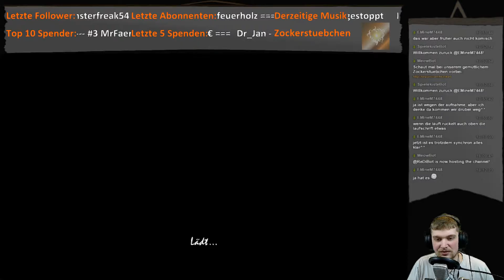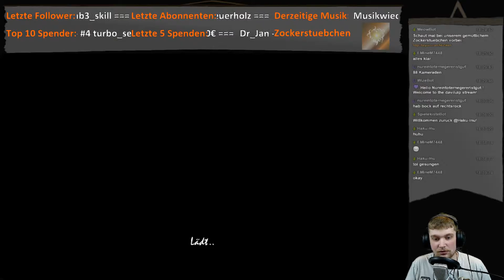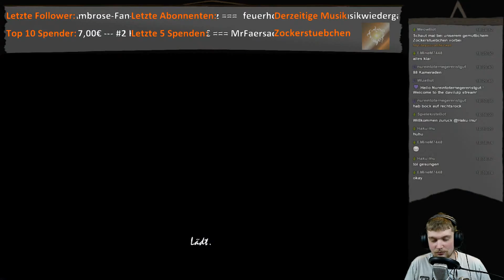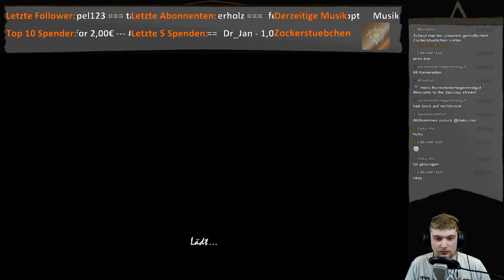Fear for Sale 7: Stadt der Vergangenheit - #006 - Die wild gewordenen Statuen - LiveLP HD Blind Hard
Hallöchen und herzlich Willkommen zu dem siebtem Teil von der Reihe "Fear for Sale": "Stadt der Vergangenheit".

Wir werden von einem bersorgnisserregenten Päckchen zu einem neuem Fall gerufen. Auf dem weg zur Stadt, passiert schon etwas merkwürdiges.

Ich hoffe ihr habt genauso viel Spaß wie ich an dem Live Let's Play und freue mich schon auf euer Feedback. Vielleicht sieht man sich auch mal in einem LiveLP oder auch mal Abendstream.

-- Wenn euch das Spiel gefallen hat, könnt ihr es hier kaufen

-- Twitter Einträge mit dem SpielekisteLive werden im Stream erwähnt.

Euer Davilu